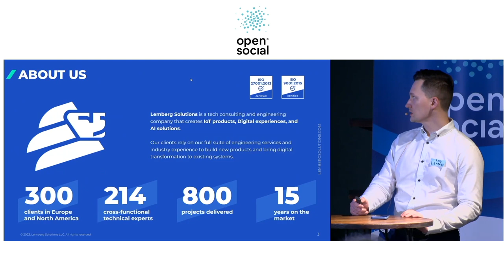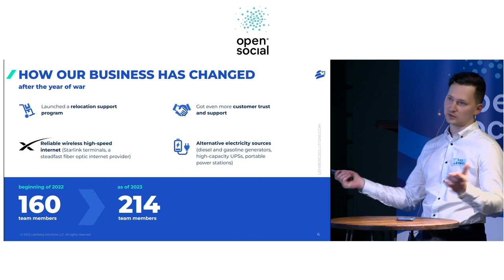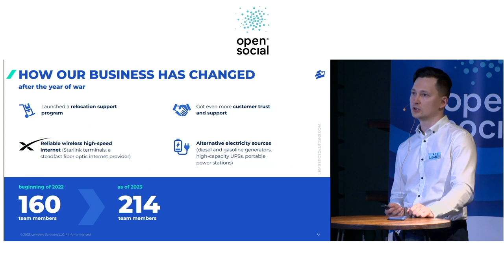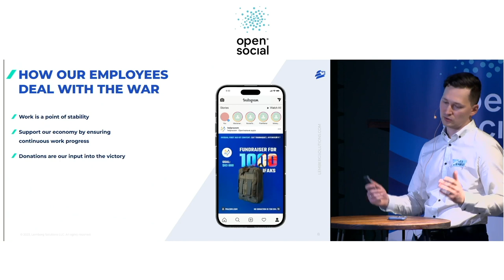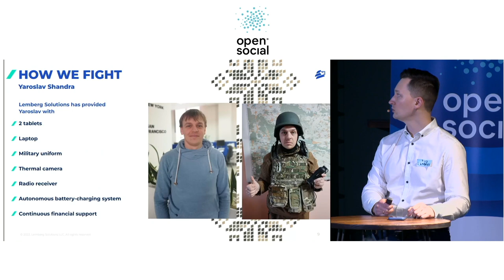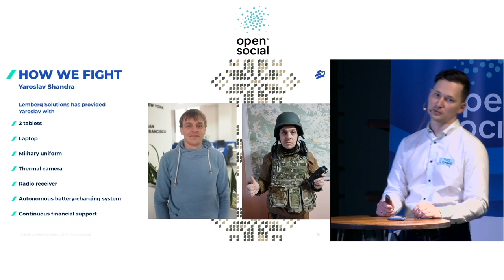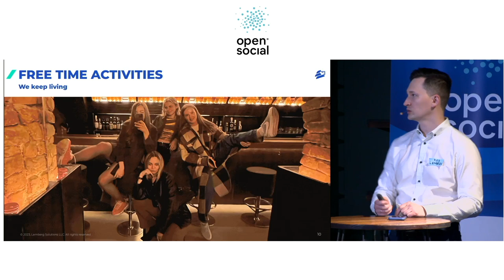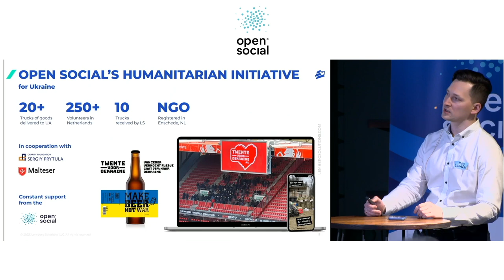Working during War: Inside the Struggles and Triumphs of Lemberg Solutions Ukraine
Roy Vikovych of Lemberg Solutions shared during the Open Social Summit 2023 about the challenges and adaptations they've had to make due to the war in Ukraine. Despite the struggles, the company has managed to grow its team and retain its clients. To mitigate the challenges brought about by the war, the company launched a relocation program for its employees and installed generators and Starlink terminals in their offices to ensure stable power and internet connections. Amid the tough conditions, the employees found stability in their work and showed solidarity through various fundraising initiatives. The presentation demonstrated Lemberg Solutions' resiliency and commitment in navigating the difficulties of operating in a war-torn environment.